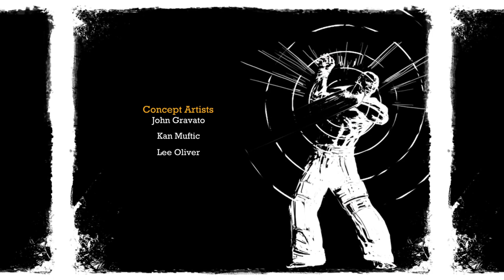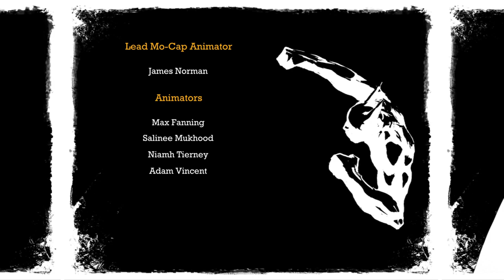PRUNING SOME THORNS AND DUMPSTERING THE CLOWN PRINCE OF CRIME (Batman Arkham Asylum PT 8 END)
I am now an Amazon Affiliate so if you feel like supporting me and happen to need to buy something from amazon just click my link here and take a look! i make a percentage off the purchase (: BATMAN UNDER THE RED HOOD $9.99 Blu Ray

Was Streaming on Twitch But back to streaming on Youtube for now